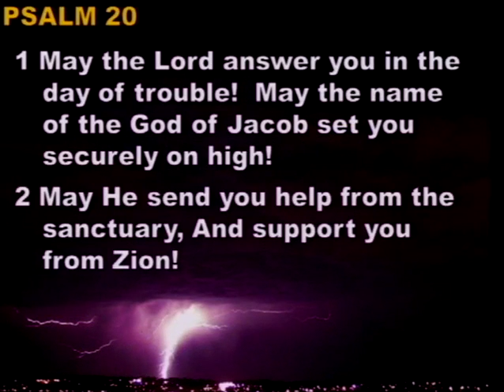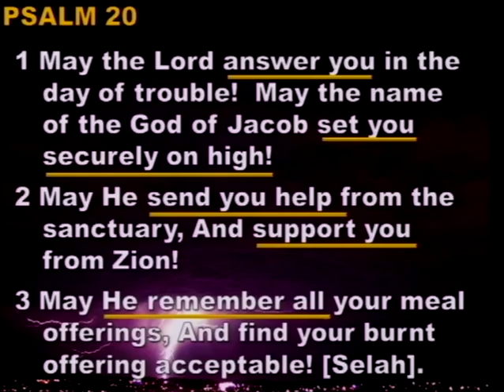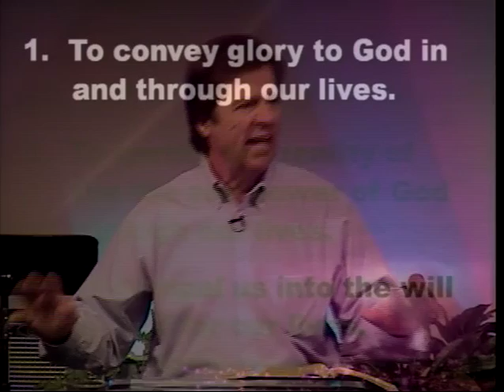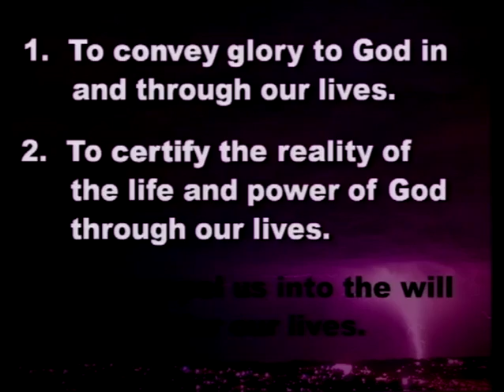The Day Of Trouble - Part 1 (7/1/12)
The Day Of Trouble Part 1